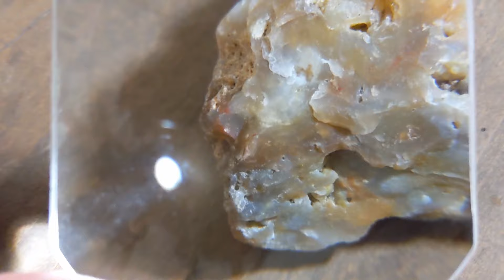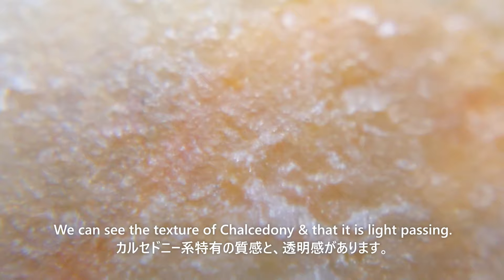ジャスパー入り玉髄を眺める。Watch- Chalcedony with Jasper inside.